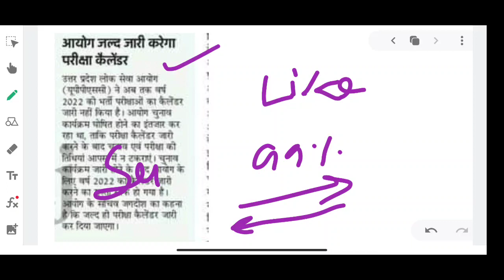upsssc latest news | upsssc latest news today | upsssc latest news lower pcs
upsssclatestnews,
upsssc combined technical latest news,
 upsssc combined technical exam date,
upsssc junior engineer bharti 2021,
upsssc pet registration kaise kare ,
upsssc pet online,
upsssc pet online bhare ,
how to apply upsssc pet,,,
 upsssc Junior assistant result news,
upsssc Junior assistant result news today,
upsssc lower result,
upsssc lower result
upsssc lower pcs result,
upsssc lower cut off 2021,
upsssc lower pcs latest update
 upsssc agta latest news,
upsssc agta latest result news,
upsssc lower pcs latest news today
upsssc latest news
upsssc lekhpal 2021 news,
upsssc lekhpal 2021 latest news,
upsssc lekhpal breaking news,
upsssc lekhpal education qualification,
upsssc lekhpal  #
upsssc Junior assistant typing latest news,
upsssc junior assistant latest news,
upsssc yuva kalyan latest news,
 upsssc yuva kalyan result,
upsssc stenographer result,
upsssc stenographer result news,
upsssc driver result news,
upsssc pet latest exam date,
upsssc pet exam news,
upsssc vdo re exam news,
upsssc mandi parishad latest update,
upsssc big update,
upsssc agta result,
upsssc exam news,
upsssc exam latest update
upsssc latest news
 upsssc lekhpal
upsssc latest news
upsssc lekhpal breaking news, upsssc lekhpal education qualification,
upsssc lekhpal
upsssc latest news
upsssc aso latest news,
upsssc aso exam date,
 upsssc aso exam date 2021
upsssc Junior assistant cut off,
upsssc lower result,
upsssc lower result
upsssc pet
 upsssc lower pcs answer key,
upsssc latest news
upsssc lekhpal 2020 latest news,
upsssc lekhpal breaking news, upsssc lekhpal education,
uppsc latest news, uppsc ro aro latest news,
 uppsc ro aro latest exam date,
 uppsc aro exam date, uppsc ro aro latest news, uppsc latest news today
 upsssc lekhpal
upsssc latest news
 upsssc lekhpal 2021,
 upsssc junior engineer,
upsssc pet latest news today
upsssc vdo bharti latest news,